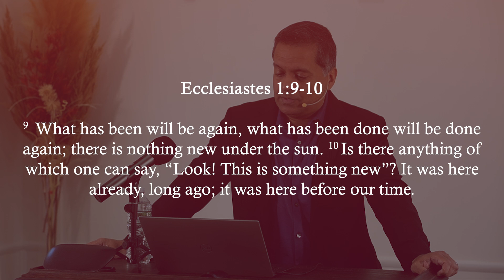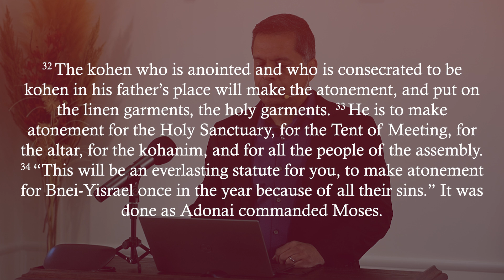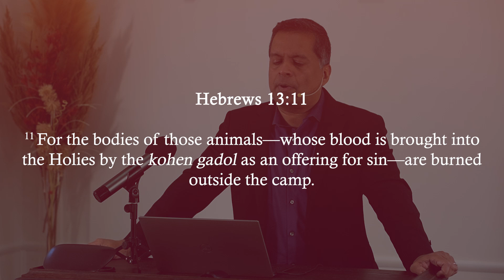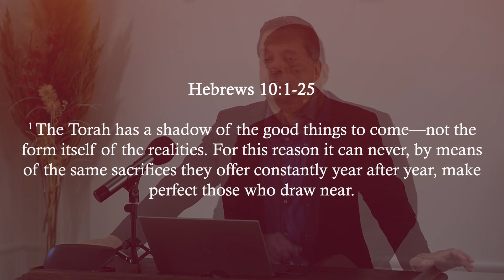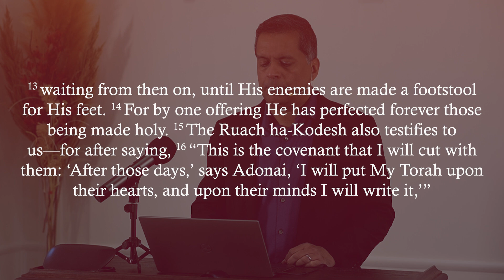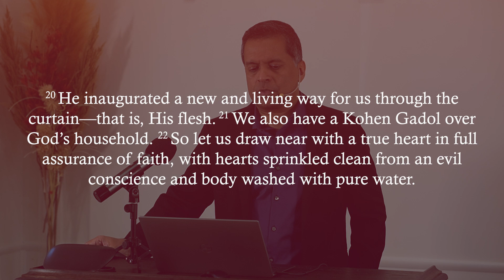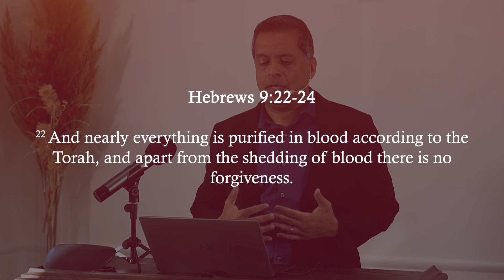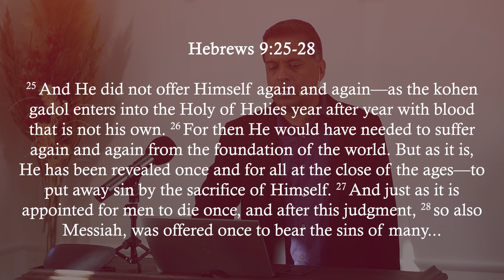Yom Kippur - Part 1: The "Already Accomplished" Aspect (Yeshua is our atonement)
This Beit Shalom series explores the prophetic significance of Yom Kippur (aka The Day of Atonement). Part 1 specifically looks at the aspect of Yom Kippur that has already been fulfilled in Yeshua/Jesus.

Supporting Beit Shalom (US donations are tax-deductible): If you wish to support this ministry through a recurring or one-time payment, you can now do so by Paypal For other donation options, please get in touch with us at .